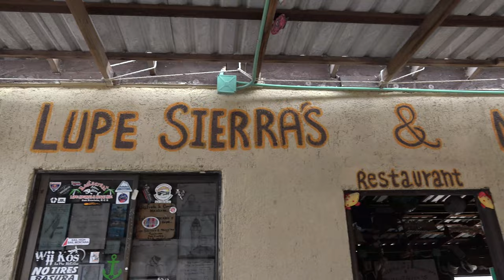Exploring San Evaristo in the Sea of Cortez aboard our Trawler - ep 178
In this episode we explore San Evaristo while waiting out another Norte.  We take the time to work on finishing our back deck - the last section of Sea Venture to get the old teak decks removed.

There you will find:
1) Organized links to all our videos
2) Q&A of over 100 questions
3) Our Blog where we provide great information about different topics
4) A link to “Where is Sea Venture right now”.
5) A link to Join the Venture Club – club members get more benefits – all for free
6) A history of Sea Venture – with lots of details about the boat
7) A chance to meet the crew and learn more about us and our boating history
 Lots of fun stuff – so check it out!

This is our trawler life story.

We retired early and decided to make a big change. We sold everything and moved aboard our 54' Cheoy Lee passagemaker, a “go anywhere in the world”, ocean going power boat.

That was in 2014 and we have never looked back.

Now in our late 50's we are free of work and we are living aboard and cruising our trawler full time.

We have two additional crew members, feline brothers, Blake and Barkley. Yes, we have two brave (sorta) boat cats, on board!

Join us and our crew, on our adventures as we explore new places, discover more about our trawler and what makes her work, and learn more about ourselves in our young retirement years. Our hope is to entertain and inspire you to pursue your own passions through telling our story of our cruising trawler lifestyle.

Best, Jim, Rosy, Blake and Barkley